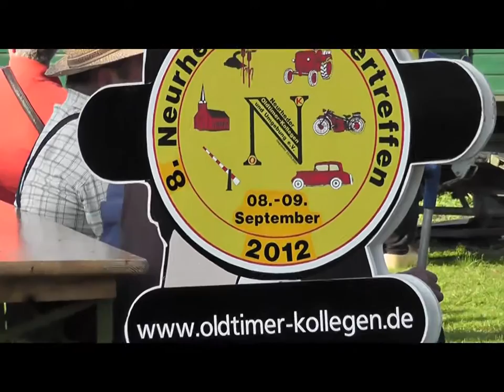Kartoffelernte annodazumal Teil 2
Brauchtumstag in Neurhede: Kartoffelernte anno Dazumal mit historischen Fahrzeugen und Maschinen.

Außerdem: Allerlei Leckeres aus der Kartoffel nach alten Rezepten